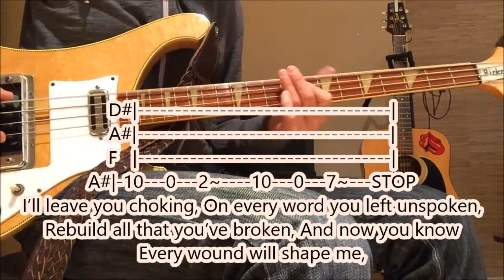Bring Me The Horizon - Throne (bass tabs and lyrics)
Follow LuvBass for more bass videos and tabs. I encourage you to like, rate, comment on and share LuvBass videos…

''There's not enough free bass tabs available, that's why I hope to help new bass players grooving...enjoy!!!''

MATERIALS
Bass Rickenbacker 4001 Made in U.S.A.
Hartke bass amp
Guitar (Justine's drawings made by hand)
Camera: iPhone6
Movie Maker